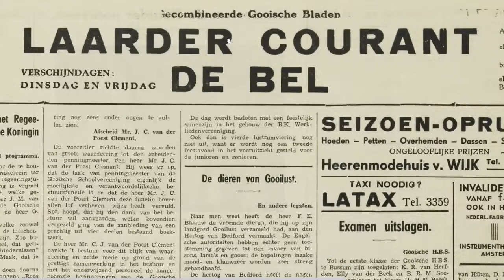Foto-Eddy: 1938 Londen